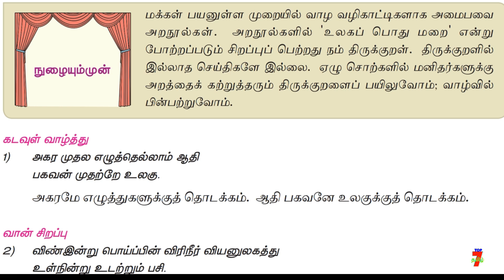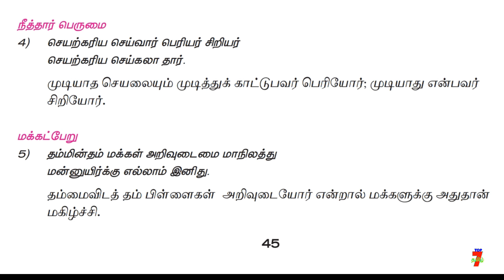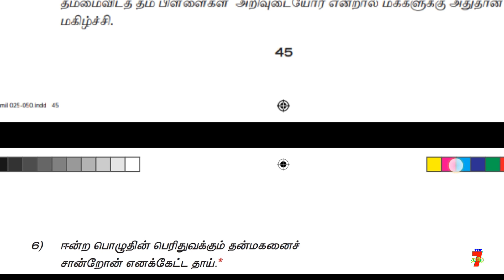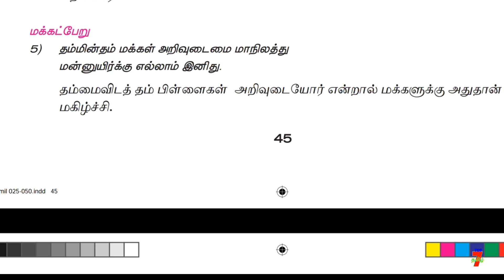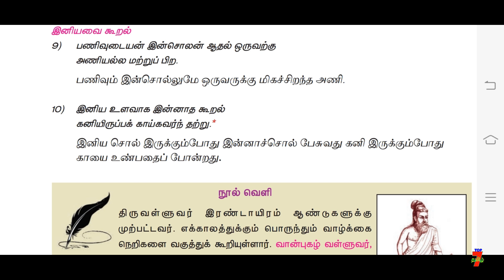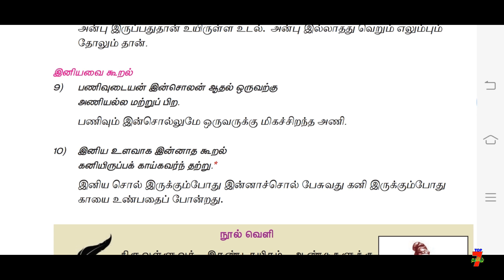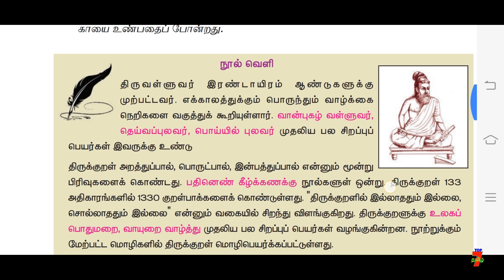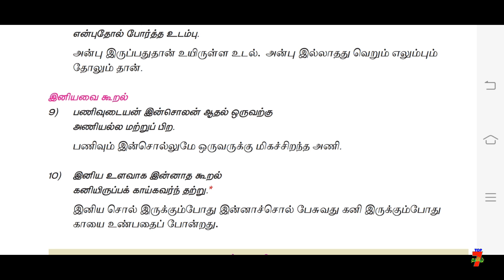THIRUKKURAL (திருக்குறள்) தினம் ஒரு பாடம் 6-ம் வகுப்பு முதல் பருவம் முழுவதும்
வாழ்க்கையில் வெற்றி பெற "தகுதி" அவசியம்..
                                    அவை...
த - ( தன்னம்பிக்கை )
கு - ( குறிக்கோள் )
தி - ( திட்டமிடல் )